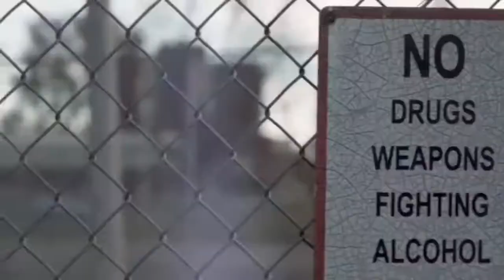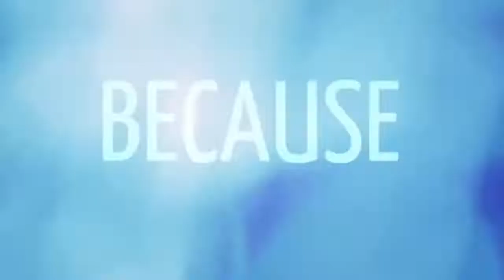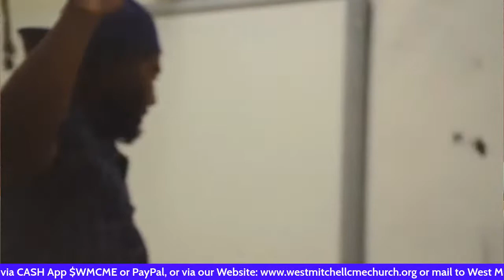Lane College Choir "Unity Tour" in Concert at West Mitchell Street CME Church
Please join the live broadcast of the Lane College Concert Choir in concert at the West Mitchell Street CME Church in Atlanta, Georgia at 7 p.m.